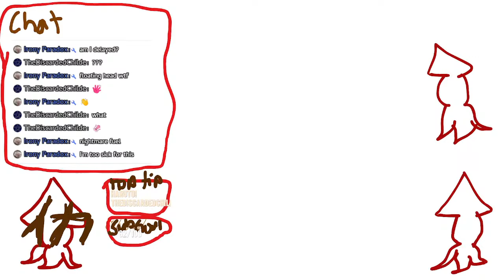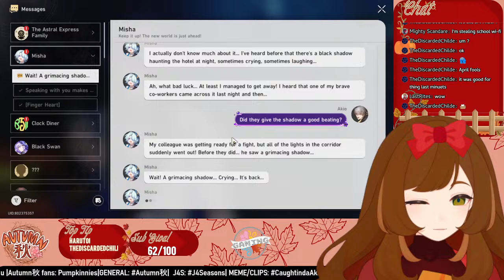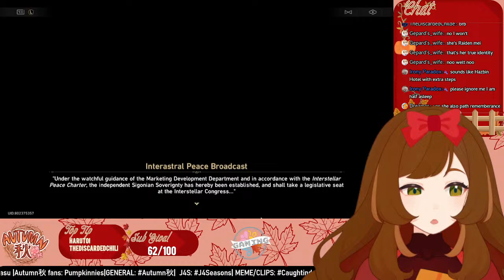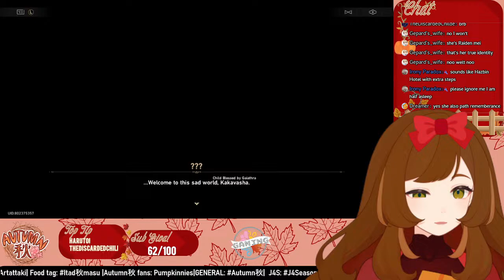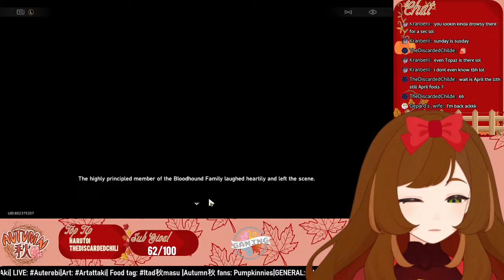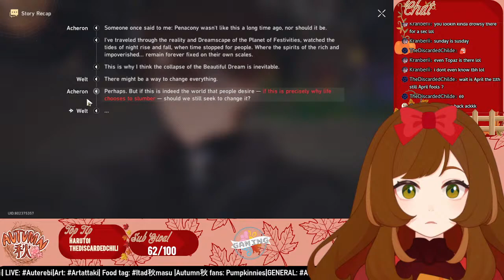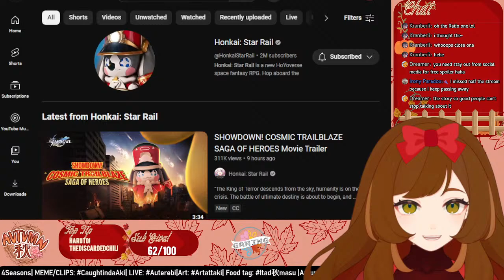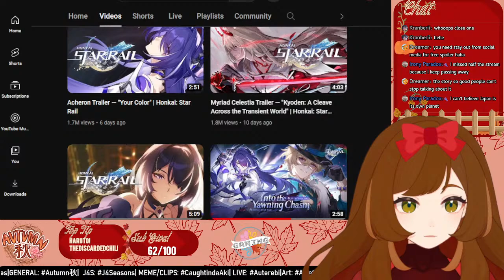「HONKAI: STAR RAIL」2.1 Trailblaze Mission: The Devil in Velvet「EN/FIL | AUTUMN 秋」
J4S
     Members

!Chat Rules!

◈ P̲l̲e̲a̲s̲e̲ ̲s̲t̲a̲y̲ ̲w̲i̲t̲h̲i̲n̲ ̲t̲o̲p̲i̲c̲ ̲o̲f̲ ̲t̲h̲e̲ ̲s̲t̲r̲e̲a̲m̲ ̲a̲n̲d̲ ̲t̲r̲y̲ ̲t̲o̲ ̲a̲v̲o̲i̲d̲ ̲s̲i̲d̲e̲ ̲c̲o̲n̲v̲e̲r̲s̲a̲t̲i̲o̲n̲s̲
◈Do not mention other streamers unless I bring them up
◈Do not mention me in other streams unless they bring me up
◈Prepare for curses and Sussy stuff
◈Ships! ok with anyone as long as the other party is ok with it (plus point for Dia)
◈No trauma dumping, pls
INTRO & OUTRO

Release #84 DEAR-AUTUMN / Official Release 2018

VTUBE MODEL CREDITS

GENERAL
J4S
MEME/CLIPS
LIVE
Art
Food tag
Autumn秋 fans: Pumpkinnies
Oshi Mark: 🏵️🍁